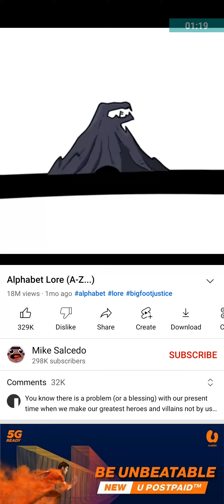N's backstory (idk who backstory is this so that's why I change the name)